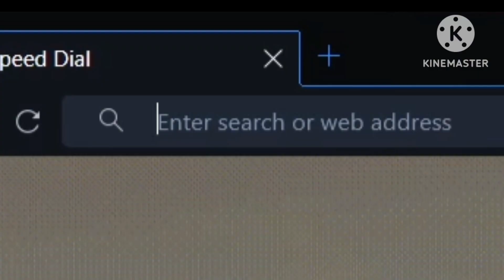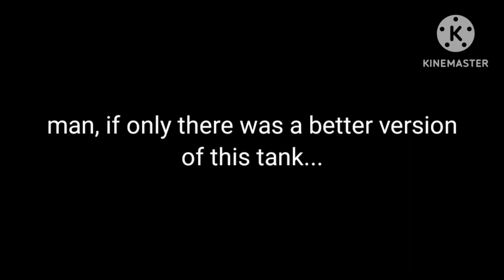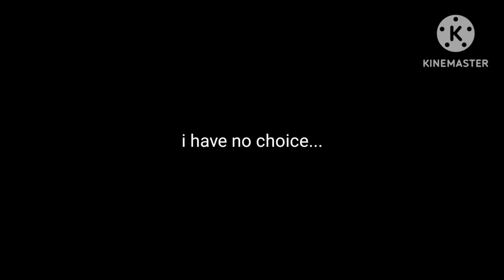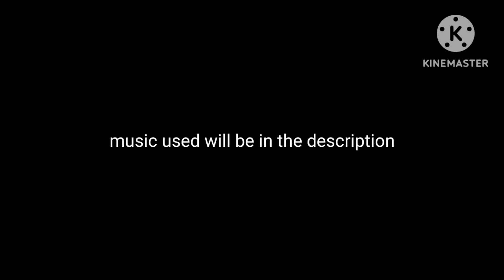Purginator No.2 (Roblox Cursed Tank Simulator)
t64a didn't give back the strv gun if you're wondering

Unwelcome School from Blue Archive